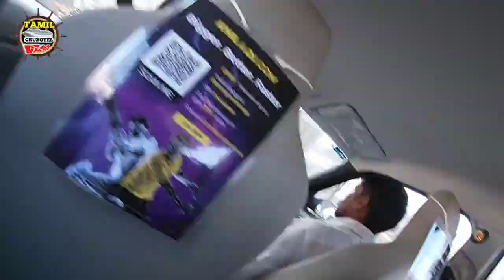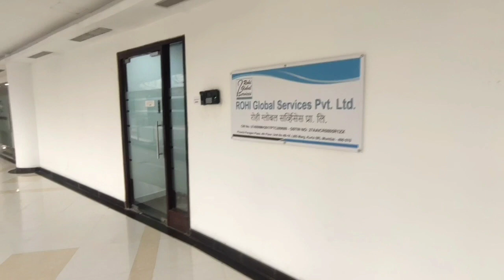TOP FIVE CRUISE SHIP RECRUITMENT COMPANIES LIVE VIST IN MUMBAI | Cruise ship agencies live visiting